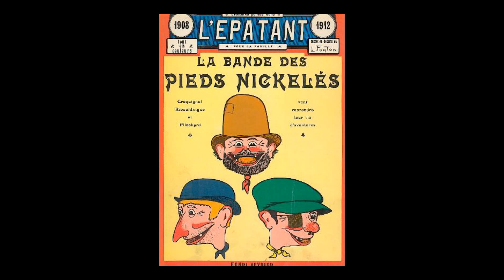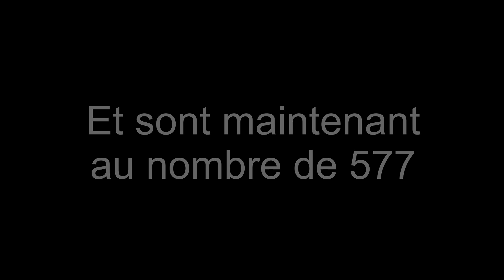Pieds Nickelés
Les Pieds nickelés, série de bande dessinée créée par Louis Forton le 4 juin 1908

Pieds nickelés signifie « ceux qui ne sont pas portés sur le travail ».